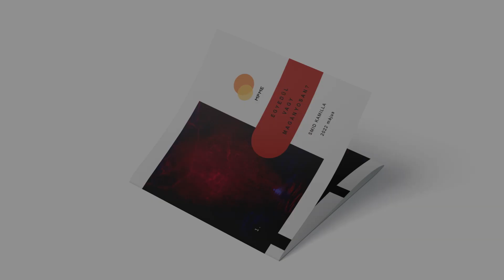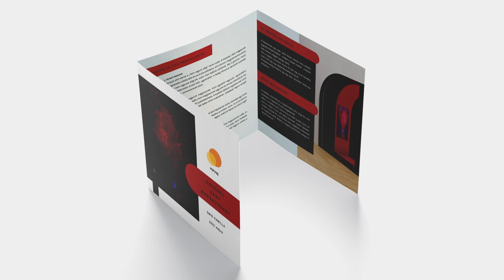2023 Showreel - METU